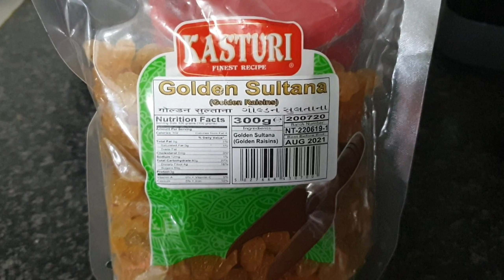Nawabi cream semai/ bangla semai recipe 😋